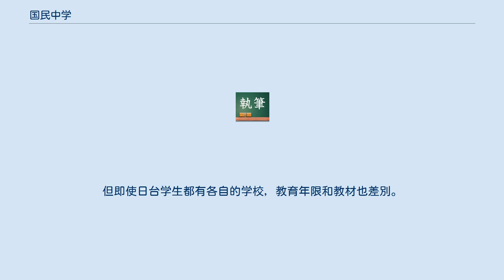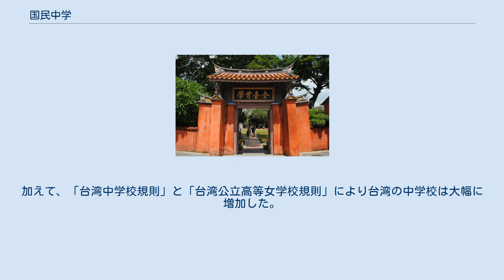国民中学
国民中学（こくみんちゅうがく）は、台湾における義務教育の一部である。
12歳から15歳までの学齢児童とし、3年間の義務教育である。
日本統治時代の台湾総督府が実施した「直轄学校官制」政策が最初であり、1941年の国民学校を経て、1968年の義務教育9年制施行に伴い国民中学（国中）に改称された。
 日本統治以前は、台湾の教育体系は確立されてはいなかった。
台湾の教育はオランダ統治時代の1636年5月26日、オランダ人が読み書きを教える新港社を創立したことがはじめである。
最初は布教を目的とした宗教教育を行うことが目的であった。
1661年に鄭成功が東インド会社を台湾から駆逐し、台南市に鄭氏政権を成立する。
陳永華は承天府を設置する。
いわゆる「台南孔子廟」である。
当時、孔子廟は台湾の最高学府であった。
1683年に施琅が台湾を占領すると第一所義学が成立し、1704年に第一所書院を設立。
 1896年に台湾総督府は「台湾総督府直轄学校官制」を発令し、国語学校、国語伝習所を策定した。
国語学校は1898年に「国語学校第四附属増設中等科」により最初の中学校を創設し、のちに台北市立建国高級中学の前身となる。
 日本政府は初期的中等教育を行うため日本人学生と何人かの台湾人学生をともに学ばせた。
1907年、台湾総督府は「台湾総督府中学校官制」と「台湾総督府中学校規則」を発布し正式に中学校は成立したが、台湾人の初等教育の継続については保留し続けた。
1915年に日本と台湾の合意により台湾の上流階級の子弟が通う台湾公立台中中学校（現国立台中第一高級中学）を創立する。
女性教育においても1897年に国語学校第一附属学校女子分教場（現台北市立中山女子高級中学）がはじめて設立された。
1919年には最初の女学校として単独で師範科、技芸科等の学科が設置された。
但即使日台学生都有各自的学校，教育年限和教材也差別。
例如台中中学校的修業年限只有4年，比其它日本学校都少了一年。
台湾の中学教育は「新台湾教育令」が発布後は、普及し始めた。
1922年主任文官総督の田健治郎は「台湾教育令」を発布し、「日台共学」を提唱する。
統一した教育年限と教材、台湾学生への教育の機会増やすなどした。
加えて、「台湾中学校規則」と「台湾公立高等女学校規則」により台湾の中学校は大幅に増加した。
1941年には台湾総督府は第三次台湾教育令を発布し、小学校と中学校を統一した国民学校とした。